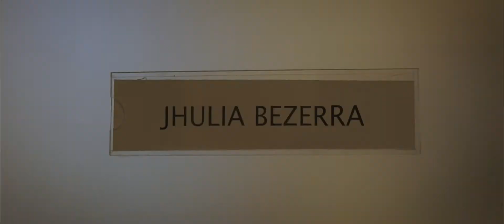JÔNATAS DUMARESQ FILMES | CASAMENTO LINDO DE JHULIA E ANDRÉ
Filme emocionante da união linda do amor de Jhulia e André.